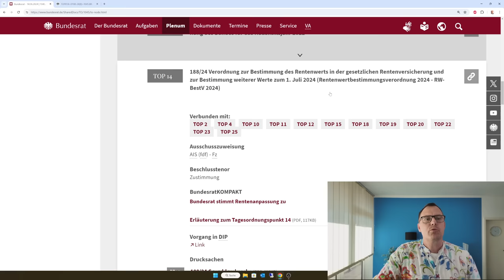Großartige Neuigkeiten für 21 Millionen Rentner: Bundesrat stimmt Rentenerhöhung 2024 zu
Der Bundesrat hat in seiner 1045 Sitzung am 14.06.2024 unter dem Tagesordnungspunkt 14 der Rentenwertbestimmungsverordnung der Bundesregierung für den neuen Rentenwert, der ab dem 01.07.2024 dann mit 39,32€ gelten wird, zugestimmt. Die Zustimmung des Bundesrates ist zwingend notwendig. Ohne  die Zustimmung des Bundesrates würde die Rentenerhöhung nicht Gesetzeskraft erlangen.
Mit seiner Zustimmung am 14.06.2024 steht die Rentenanpassung 2024 fest. Millionen Rentner können sich freuen. Rund 25 Millionen Renten werden angepasst. Sie steigen um 4,57 Prozent. Es werden auch die gesetzlichen Unfallrenten angepasst.